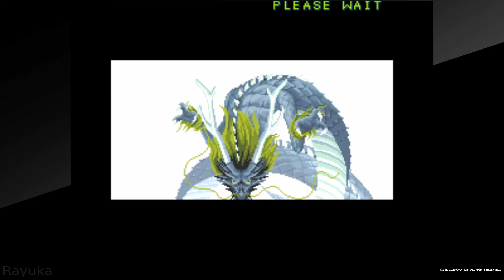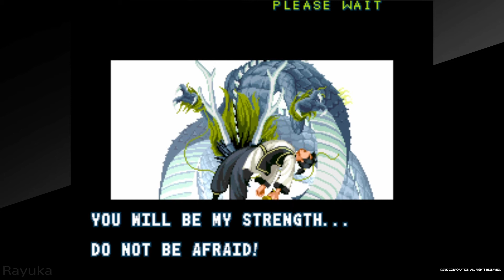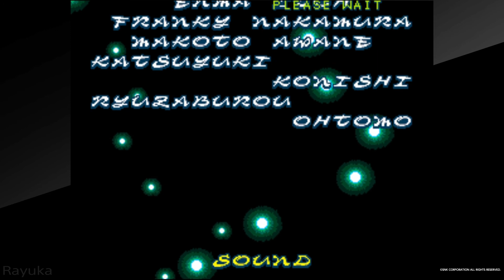The Last Blade - Arcade Mode/Story - Kaede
So today I am playing through the Last Blade arcade mode/Story.

Game Name: The Last Blade
Developer: SNK
Publisher: SNK
Platforms: Arcade, Neo Geo CD, ETC.
Release Date: December 5, 1997